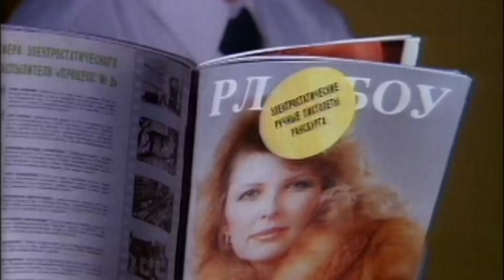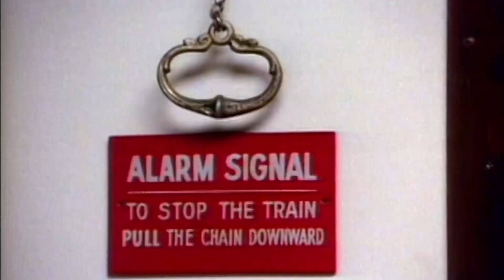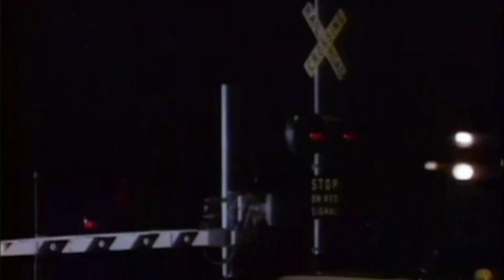Sledge Hammer! S1-EP20 "Comrade Hammer"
Sledge and Dori must safeguard a Soviet defector on a train.